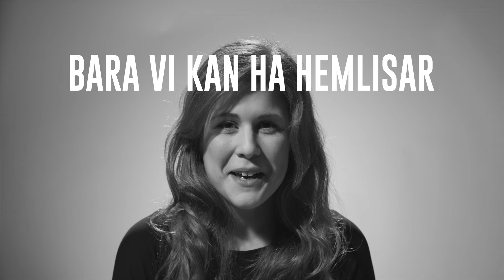Simon Norrsveden | Kär i vem som helst (Official video)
Simon Norrsveden med singeln "Kär i vem som helst" hämtad från albumet "Gå, bli bra. Det kan nog ta ett tag"

Regi: Natanael Ericsson
Producent: Niklas Aldén
Foto: Simon Gahmberg
Klipp: Christoffer Holmberg
Gaffer: Daniel Källman
Koordinator: Alexandra Bohlin
Värd: Mindra Ericsson

Tack till:
Nipcat Cinema
Medieinstitutet
Ljud och Bildmedia
Producerad av Aldén Audio & Produktion 2014